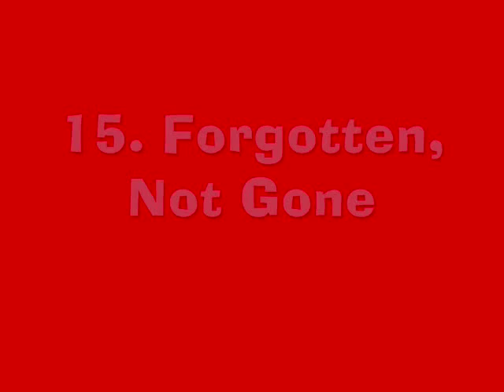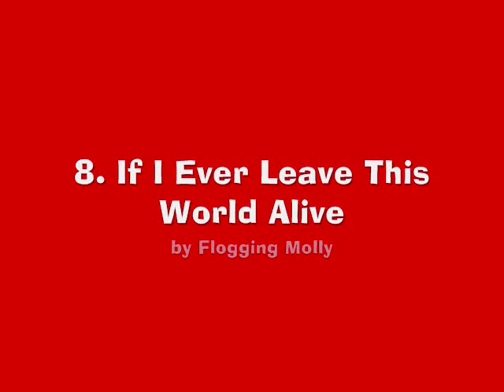15 Great Acoustic Punk Songs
15 great acoustic punk songs (my favorite) from real punk bands. (No artist repeats). Please share your favorite acoustic punk songs in the comments.
- Press "Show more" to see entire list.
15. Operation: Cliff Clavin- Forgotten, Not Gone
14. Bomb The Music Industry- The Last Party (Foul)
13. Bad Religion- Skyscraper (acoustic version)
12. Against Me!- Pints Of Guinness Make You Strong
11. Ghost Mice- You Can Count On Me
10. RMS Olympic- Alas That These Evil Days Should Be Mine
 9. NOFX- Your Wrong
 8. Flogging Molly- If I Ever Leave This World Alive
 7. Johnny Hobo and the Freight Trains- Spray Paint and Alleyways
 6. Blackbird Raum- Honey In The Hair
 5. G.G. Allin- In This Room
 4. Mischief Brew- Gimme Coffee or Death
 3. Wingnut Dishwasher's Union- No Future (Road Song)
 2. The Taxpayers- Medicines
 1. The Orphans- For An Old Kentucky Anarchist